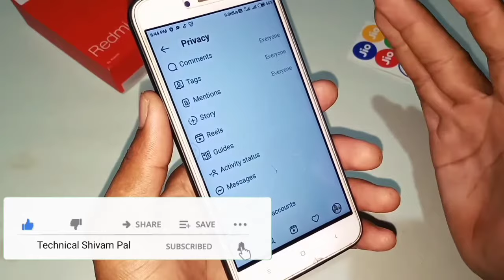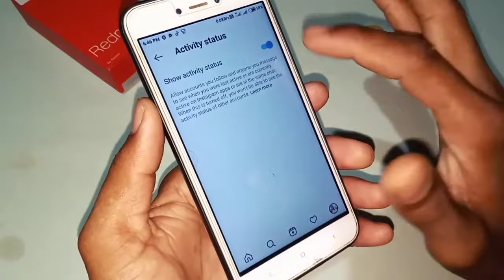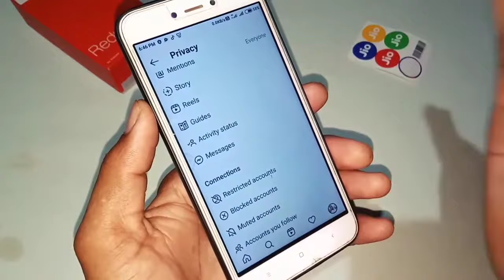how to use activity status setting on Instagram privacy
how to use activity status setting on Instagram privacy || @Technical Shivam Pal

दोस्तों is video ke andar aapko bataya gaya hai ki Instagram ke a privacy setting main activity status setting kaise use karte hain is setting se Instagram ke privacy mein kya Parivartan padta hai video pura dekh Lijiye aap ko pata chal jaega.